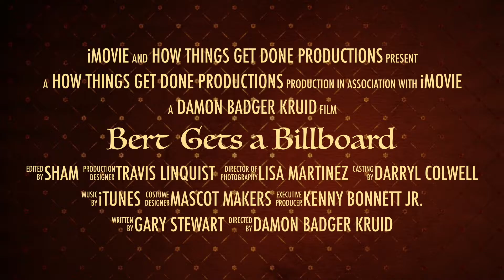Bert Gets a Billboard Trailer